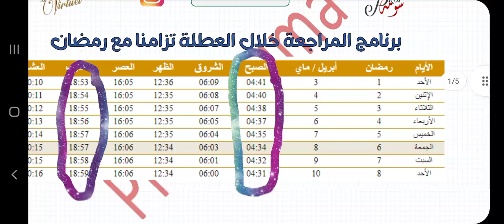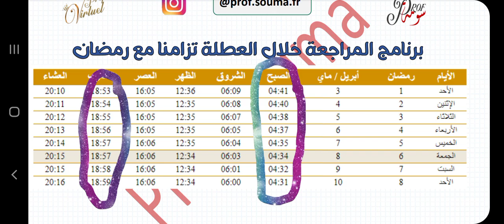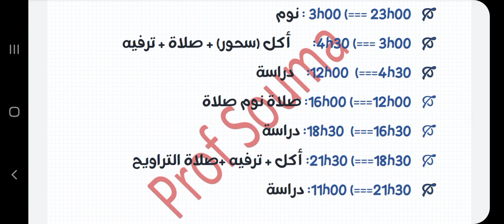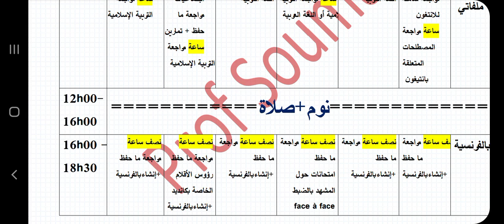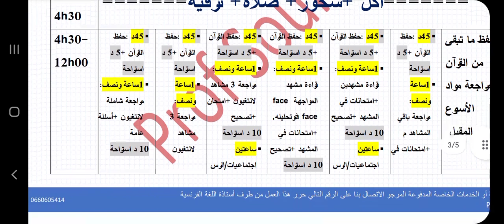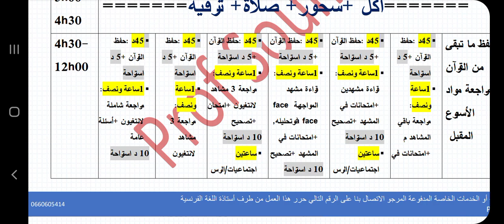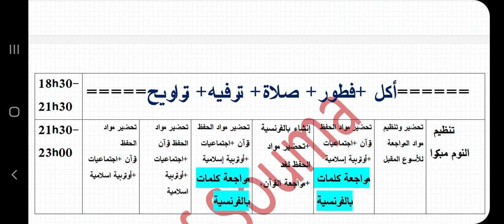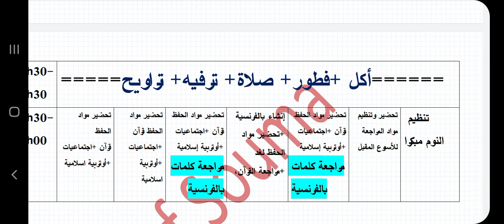برنامج المراجعة خلال العطلة ورمضان.نموذج لاستغلال الوقت بشكل جيد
برنامج المراجعة للجهوي
برنامج المراجعة للبكالوريا
برنامج المراجعة للباك 2022
برنامج المراجعة للباك 2021
برنامج المراجعة للبكالوريا احرار
برنامج المراجعة للاختبارات
برنامج يومي للمراجعة
برنامج يومي للمراجعة بكالوريا
برنامج المراجعة والتثبيت شتنبر 2022
برنامج المراجعة والحفظ
وضع برنامج المراجعة
ما هو برنامج المراجعة
برنامج مراجعة نهائية
نموذج برنامج المراجعة
برنامج المراجعة للامتحان الجهوي
برنامج المراجعة للامتحان الوطني
برنامج مراجعة مواد التوجيهي
برنامج مراجعة مادة
برنامج ميزان المراجعة
برنامج مكثف للمراجعة للبكالوريا
برنامج المراجعة للبيام 2022
برنامج المراجعة كمال الحيدري
تحميل برنامج المراجعة الداخلية
برنامج المراجعة في رمضان
برنامج المراجعة في رمضان 2022
برنامج المراجعة في العطلة
برنامج للمراجعة في المنزل
برنامج للمراجعة في رمضان
برنامج للمراجعة في العطلة
برنامج للمراجعة في شهر واحد
برنامج مراجعة عامة
برنامج مراجعة علوم
برنامج للمراجعة للبكالوريا علوم تجريبية 2022
برنامج مراجعة بكالوريا علمي
برنامج المراجعة جدع مشترك علمي
طريقة برنامج مراجعة
برنامج المراجعة سعدون ضمد
برنامج المراجعة سعدون محسن ضمد
برنامج مراجعة البكالوريا شعبة تسيير واقتصاد
برنامج للمراجعة البكالوريا شعبة اداب وفلسفة
برنامج للمراجعة للبكالوريا شعبة علوم تجريبية
برنامج المراجعة لشهر رمضان
برنامج المراجعة للباك في رمضان
برنامج دراسي للمراجعة
برنامج مراجعة حفظ القرآن برنامج مراجعة حفظ القران الكريم
برنامج جدول المراجعة
جدول المراجعة للجهوي
برنامج مراجعات ثقافية
مراجعة برنامج تصميم
برنامج للمراجعة للبكالوريا تسيير واقتصاد
برنامج للمراجعة للبكالوريا تقني رياضي
برنامج مراجعة البكالوريا تسيير واقتصاد
تعريف برنامج المراجعة
تصميم برنامج المراجعة الداخلية
تحميل برنامج مراجعة القران
برنامج المراجعة بكالوريا
برنامج المراجعة بالصور
برنامج مراجعة باك 2021
برنامج مراجعة بكالوريا
برنامج مراجعة باك 2021 شعبة علوم تجريبية
برنامج مراجعة للبيام
برنامج المراجعة اولى باك علوم تجريبية
برنامج المراجعة اللغوية
برنامج المراجعة المالية
برنامج المراجعة الشامل xls
برنامج المراجعة الداخلية للشركات
برنامج المراجعة الرابعة متوسط
برنامج المراجعة الداخلية معهد الادارة
برنامج المراجعة للباك 2020
برنامج للمراجعة 1 باك
برنامج المراجعة للبكالوريا 2021
برنامج مراجعة للبكالوريا 2021
برنامج مراجعة للبكالوريا 2022
برنامج المراقبة المستمرة
برنامج مراجعة 4 متوسط
مراجعة لبرنامج 4 متوسط
تنظيم الوقت في رمضان

3. من أسس التخطيط تنظيم الوقت
تنظيم الوقت doc